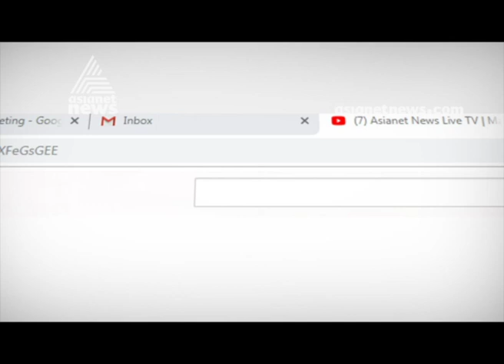KC Venugopal against central ministry on actions against Chidambaram